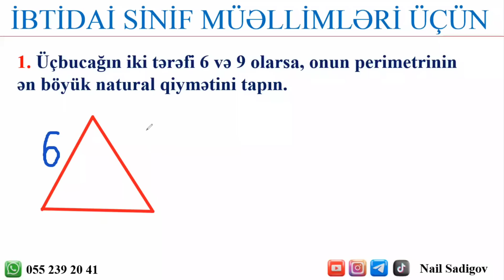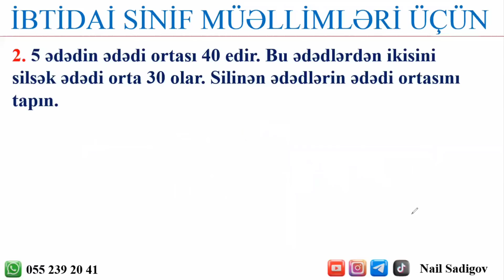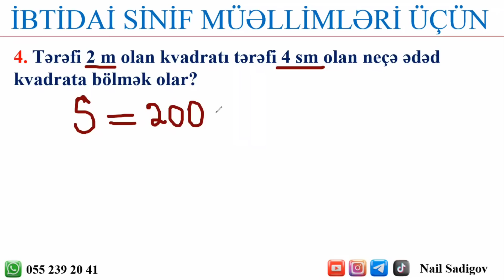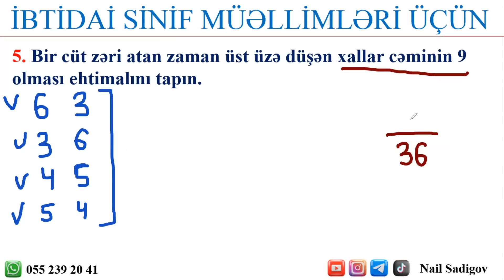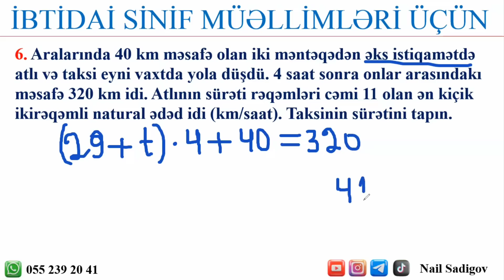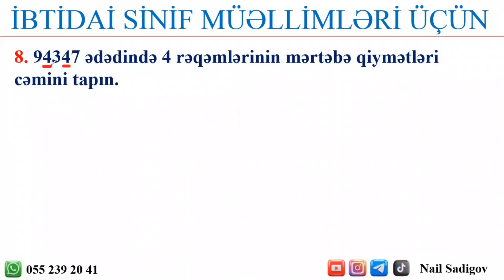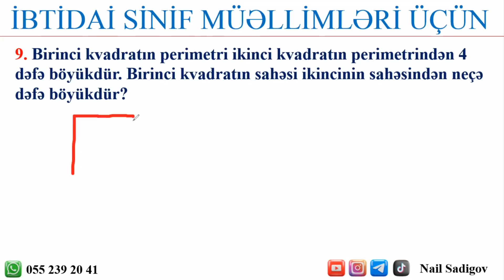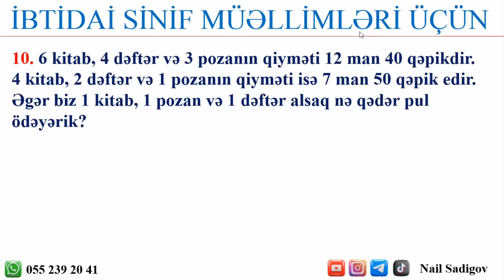20-23 iyun 2023-cü il Sertifikasiya imtahanına dəstək | Model suallar